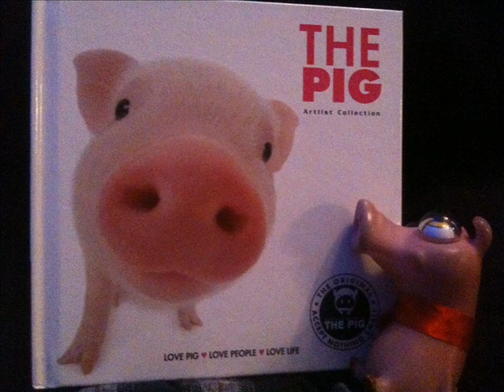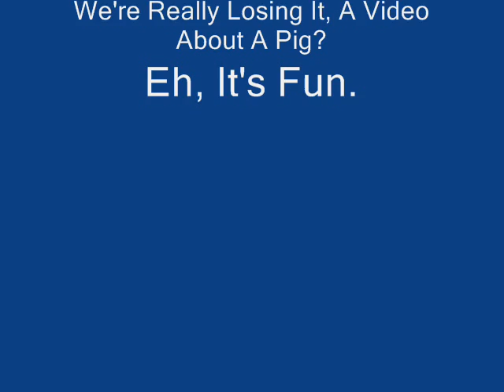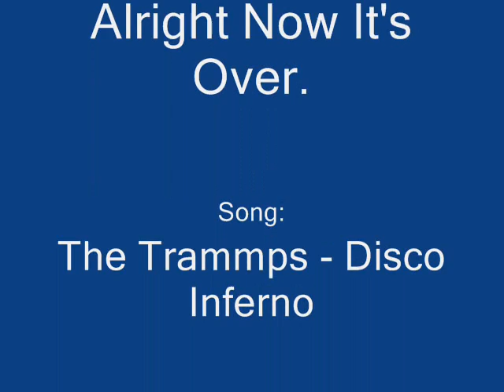Piggy's Adventures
Piggy here, there and everywhere.